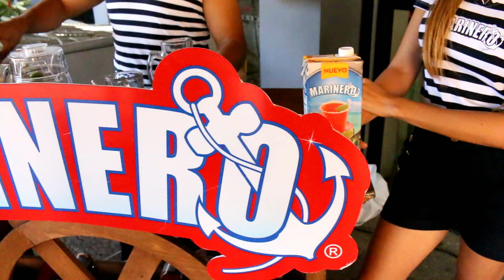MI NOVIA TOXICA / final inesperado